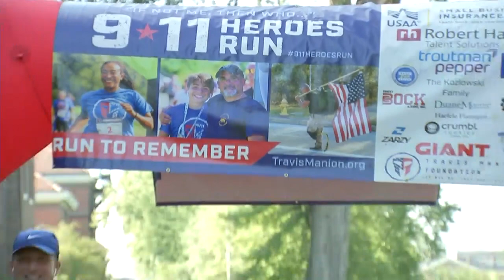More than 600 runners participate Travis Manion 9/11 Heroes 5K run in Philadelphia